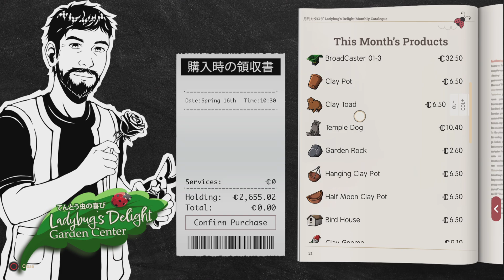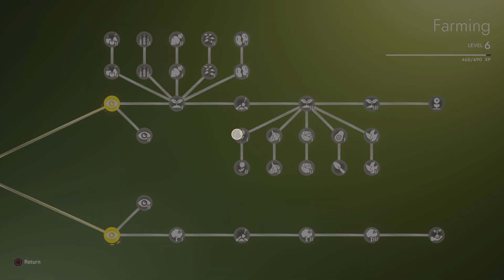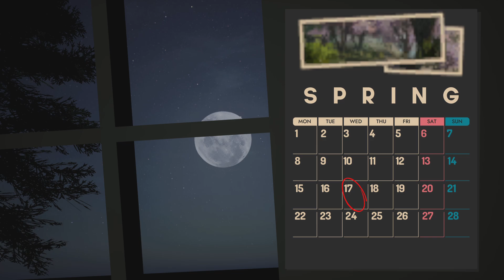SunnySide #16 Compost Bins. No commentary